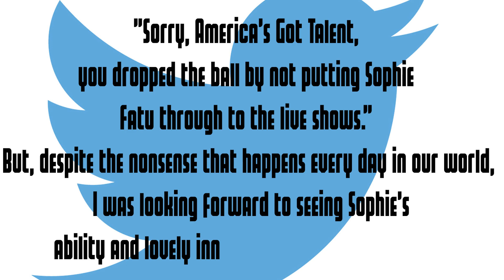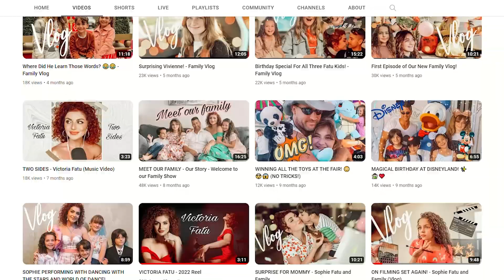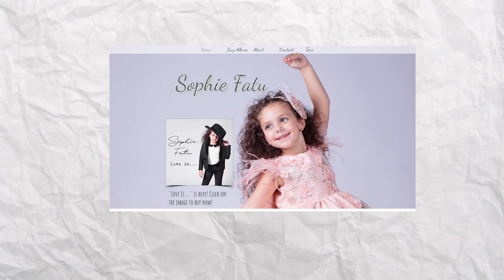Where is Sophie Fatu from America’s Got Talent today ?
Sophie Fatu is a singer from America's Got Talent. Today we will find out where she is and where she's going.

In today's video, we're going to find out where Sophie Fatu is today, and where she's going next on America's Got Talent. We'll also see some of her latest performances on the show, and hear what the judges have to say about her. So make sure to watch the video to find out all the details!